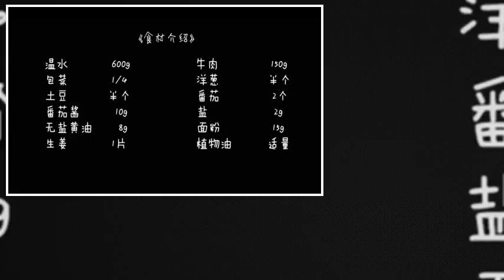[Learn to cook Chinese food] Those who don’t like vegetables may have been tempted by this scent